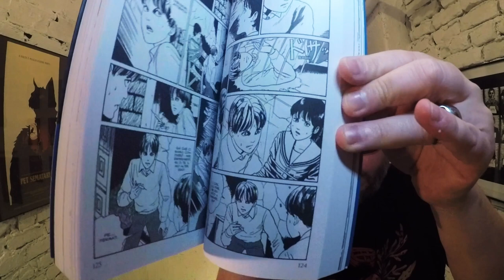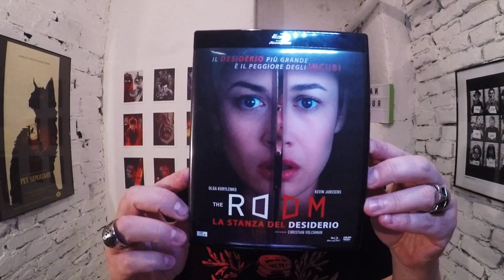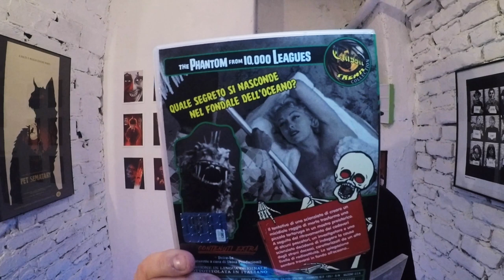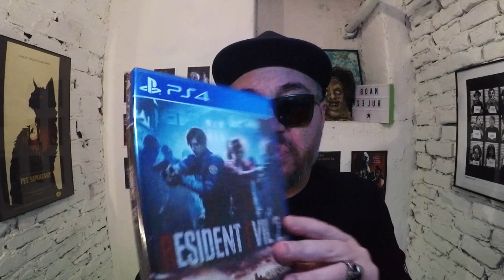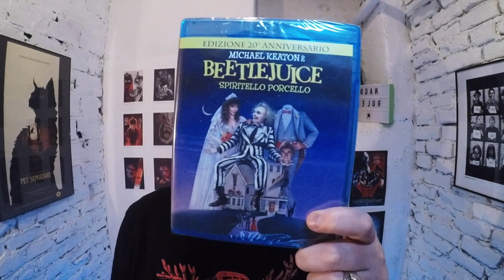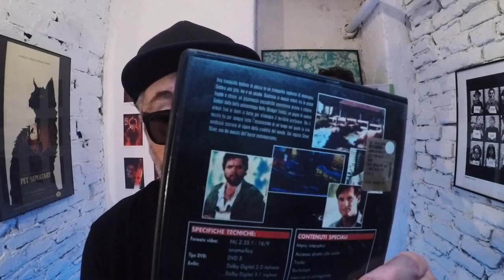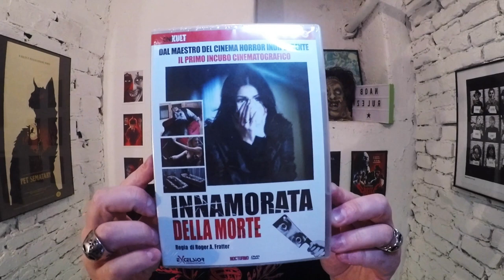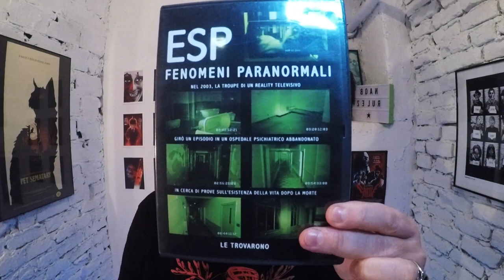Tom Six, Universal, Digit Movies e Eagle Pictures: ecco cosa mi hanno mandato!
Aggiornamento della dì collezione di film horror numero sedici: vi mostro cosa mi hanno inviato Tom Six, Universal, Digit Movies e Eagle Pictures. Alcuni acquisti su Amazon e i soliti film che trovo a pochissimo nei mercatini.

Il Mostro Jinji Ito
The Hunt
The Room
Phantom From 10.000 Leagues
Spider Baby
Resident Evil 2 PS2
Venerdì 13
La casa dei vampiri
Rosmary's Baby
Conjuring 2
Scary Movie 2
The Eye 3 Inifnity
Lake Placid
Dracula Untold
Nightmare Nuovo incubo (non lo trovate più a 3 euro, sorry)
Innamorata della morte
Tales from the Crypt
Lo squalo 2
Resident Evil Degeneration
Esp - Fenomeni paranormali
Piccoli brividi

LIBRO Joe Dante. Master of horror